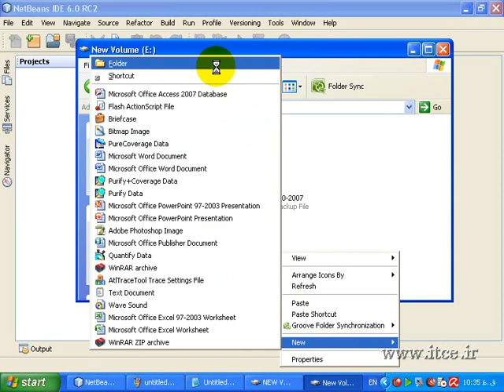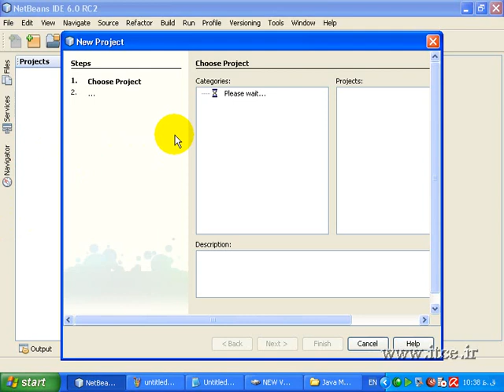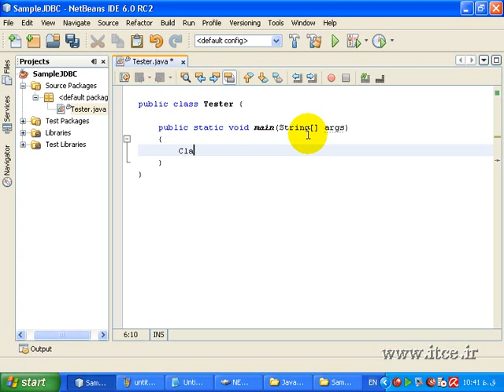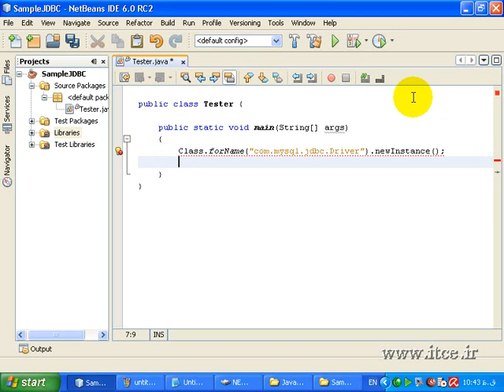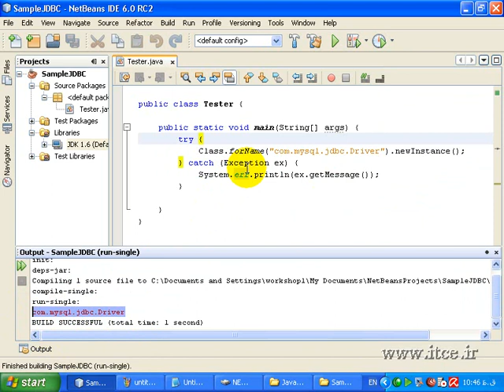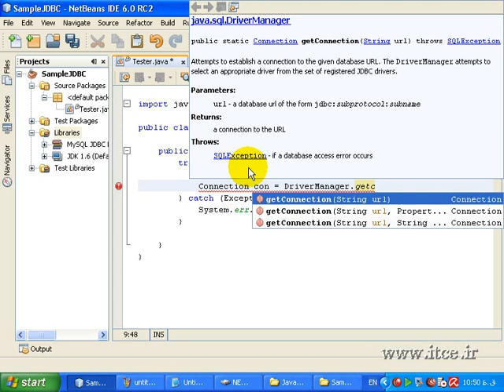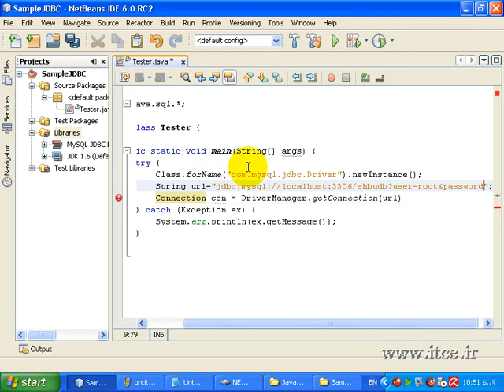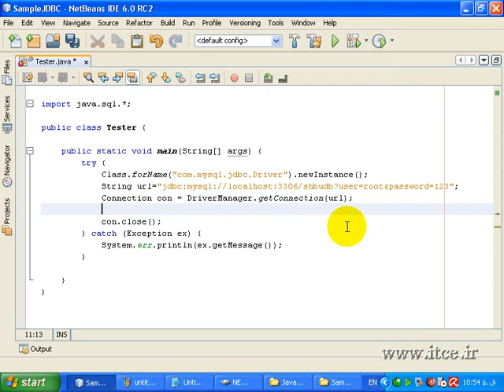JDBC آموزش جاوا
مهندس کیانیان